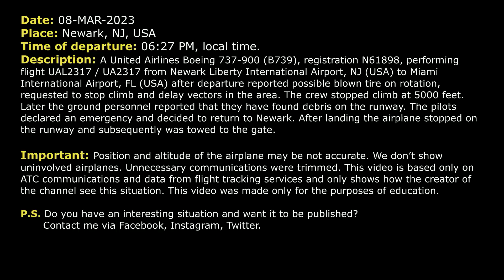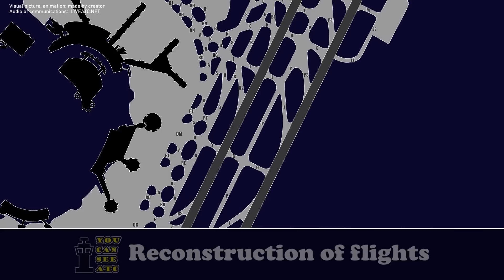“They found debris”. United Boeing 737-900 blew a tire on takeoff at Newark. Real ATC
THIS VIDEO IS A RECONSTRUCTION OF THE FOLLOWING SITUATION IN FLIGHT:

08-MAR-2023. A United Airlines Boeing 737-900 (B739), registration N61898, performing flight UAL2317 / UA2317 from Newark Liberty International Airport, NJ (USA) to Miami International Airport, FL (USA) after departure reported possible blown tire on rotation, requested to stop climb and delay vectors in the area. The crew stopped climb at 5000 feet. Later the ground personnel reported that they have found debris on the runway. The pilots declared an emergency and decided to return to Newark. After landing the airplane stopped on the runway and subsequently was towed to the gate.

Timestamps:

00:00 Description of situation
00:17 Initial climb. United 2317 reported a possible tire burst
01:49 United 2317 started to get delay vectors in the area
03:01 Ground crew has found a debris. United 2317 declared an emergency
05:02 United 2317 started approach
05:59 United 2317 contacted next Approach controller
07:44 UAL2317 contacted Tower controller
08:18 Landing. The aircraft stopped on the runway

HOW I DO VIDEOS:
1) I monitor media, airspace, looking for any non-standard, emergency and interesting situation.
2) I find communications of ATC unit for the period of time I need.
3) I take only phrases between air traffic controller and selected flight.
4) I find a flight path of selected aircraft.
5) I make an animation (early couple of videos don’t have animation) of flight path and aircraft, where the aircraft goes on his route.
6) When I edit video I put phrases of communications to specific points in video (in tandem with animation).
7) Together with my comments (voice and text) I edit and make a reconstruction of emergency, non-standard and interesting situation in flight.